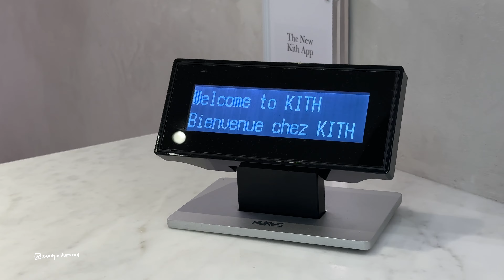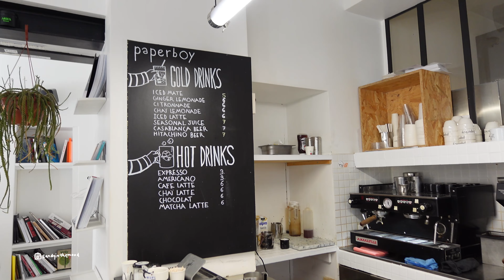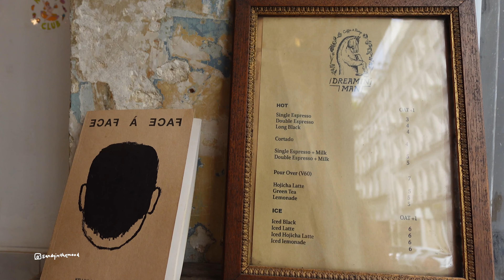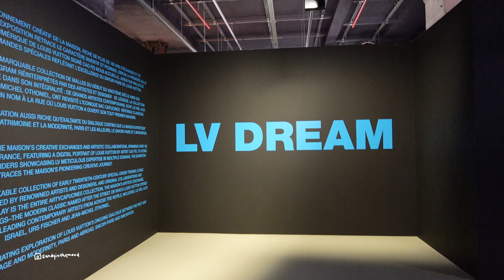巴黎，又見面了！Paris Vlog | 逛店 戰利品分享 KITH Paris | Paperboy | LEMAIRE | LV DREAM | 夜晚的巴黎 Café de Flore 花神咖啡館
時隔四年又有機會回到巴黎
雖然短短幾天
但還是很滿足～
分享這幾天逛的店
也希望有把美美的巴黎記錄下來！

🇫🇷 整趟南法＋巴黎旅程去的城鎮包含
尼斯 Nice
摩納哥 Monaco
芒通 Menton
埃茲 Èze
坎城 / 戛納 Cannes
巴黎 Paris

更多最新資訊以及穿搭
可以追蹤我的Instagram @sandyinthemood

✨ 影片中的音樂還有素材是使用Artlist & Motion Array
使用一年多下來覺得值得分享給大家
Motion Array (年費折扣$50美金)

Music
This Is Paris
Spirit of Paris
French Cafe
Hot Rod Elegants - Paris
Hey-Audio - Cafe Paris
Bishara Haroni - Piano Sonata No 16 Sonata semplice K545 - Part 3 Allegretto